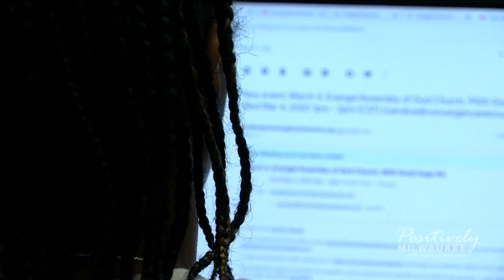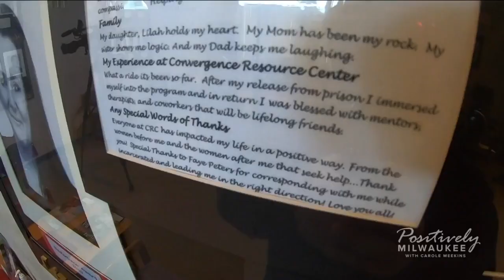Convergence Resource Center provides a new path for human trafficking victims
The Convergence Resource Center started to help young women escape the dangers of human trafficking.